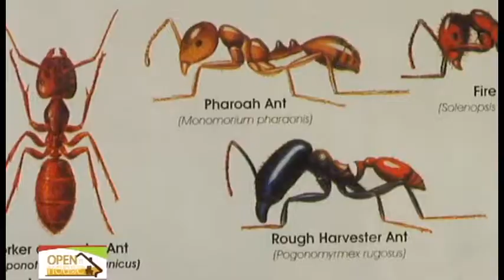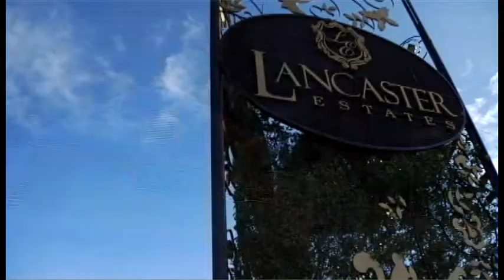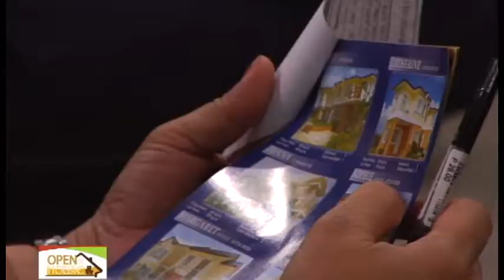Open House on ANC, episode 1 featuring PRO-FRIENDS' company profile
Property Company of Friends, Inc., also known as PRO-FRIENDS, is one of the fastest growing property developers in the Philippines.

In a span of 12 years, we have finished and delivered 52 projects. This year, we have 36 on-going horizontal projects.

We have grown from being a provider of homes in small pocket developments, to medium rise condominiums and townhouses, as well as single detached units in estate developments for the higher end market.

OPEN HOUSE was a 30-minute magazine show on ANC that provided Filipino families information on how to choose a house and transform it into a beautiful home.